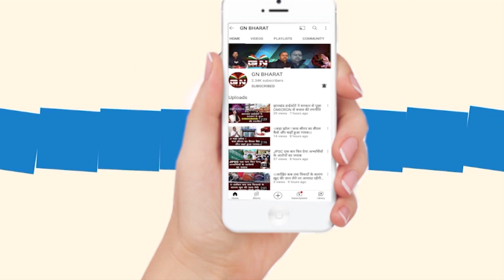प्रतिबंधित बंदूक रखते हैं मंत्री बन्ना गुप्ता, सरयू राय का बड़ा बयान, देखिए बड़ी रिपोर्ट